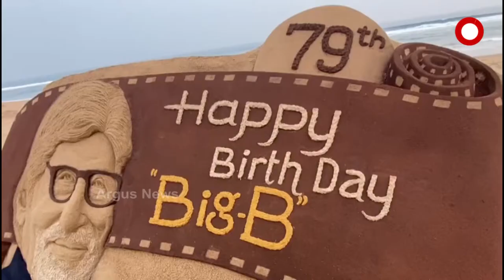ବାଲୁକାକଳା ମାଧ୍ୟମରେ ଅମିତାଭ ବଚ୍ଚନଙ୍କୁ ଶୁଭେଚ୍ଛା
ବଲିଉଡ୍ ସୁପରଷ୍ଟାର ବିଗ୍ ବି ତଥା ଅମିତାଭ ବଚ୍ଚନଙ୍କ ଜନ୍ମଦିନରେ ତାଙ୍କୁ ବାଲୁକାକଳା ମାଧ୍ୟମରେ ଶୁଭେଚ୍ଛା ଜଣାଇଛନ୍ତି ପ୍ରଖ୍ୟାତ ବାଲୁକାଶିଳ୍ପୀ ପଦ୍ମଶ୍ରୀ ସୁଦର୍ଶନ ପଟ୍ଟନାୟକ।